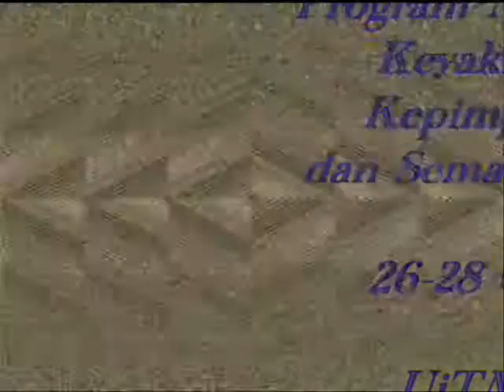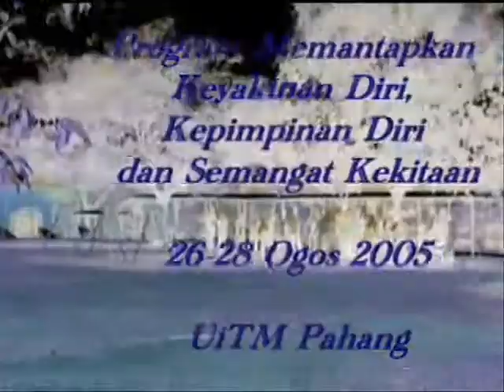Program motivasi 2005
Program bagi pelajar praktikal 2004 & 2005